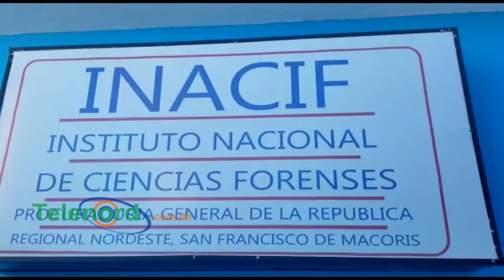Padrastro envenena niña de 25 días de nacida